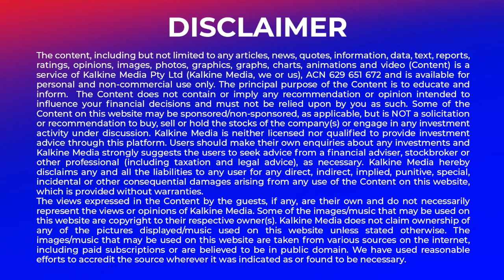Expert Talks With Archil Cheishvili - CEO and Co-Founder Of GenesisAI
Welcome you all to “Executive corner - Expert talks- up with Archil Cheishvili ,CEO and Co-Founder Of GenesisAI  .
GenesisAI is a Machine Learning protocol. On top of this protocol, we are building a marketplace for AI products and services - Amazon for AI. The marketplace connects companies in need of AI services, data, and models with companies interested to monetize their AI tech.